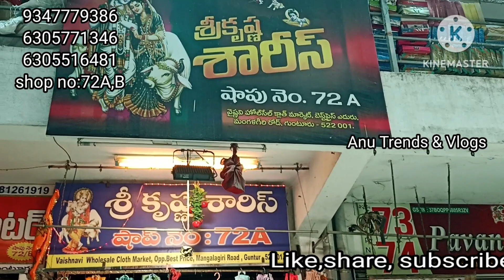శ్రీ కృష్ణా శారీస్ లో అదిరిపోయే కాటన్ శారీస్ కలెక్షన్ త్వరపడండి క్యాష్ బ్యాక్ ఆఫర్స్ తో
sri krishna sarees,
shop no:72A,B.
Vaishnavi complex,
A block,
kakani road,
Guntur

online timings morning 11.30 నుంచీ night 8 o clock వరకు

if you want to promote your business promotional videos on my channel ping me on #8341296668#,